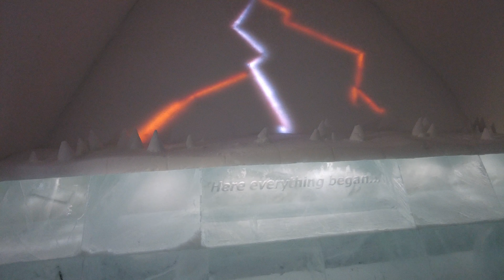Icehotel 2024 Jukkasjärvi.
Ett litet besök på coolaste hotellet i Jukkasjärvi.